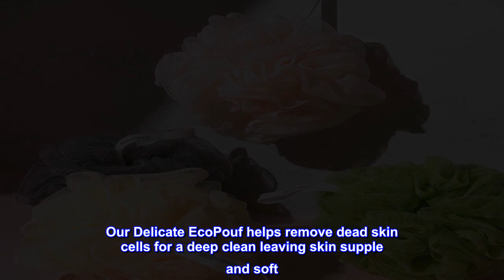Great product - EcoTools Delicate EcoPouf Bath Sponge, Recycled Delicate and Exfoliating Bath Spong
Great product -  EcoTools Delicate EcoPouf Bath Sponge, Recycled Delicate and Exfoliating Bath Sponge Body Scrubber

Includes  EcoTools Delicate EcoPoufs designed with super soft recycled netting for a gentle, all over clean
Use the EcoTools loofah with your favorite body cleansers, washes, or scrubs for an effective cleanse
EcoPouf shower sponges are designed with post-consumer recycled materials for a clean that you can feel good about
Our Delicate EcoPouf helps remove dead skin cells for a deep clean leaving skin supple and soft
The EcoTools Delicate EcoPouf is great bath accessory to add to both men and women's shower or bath routine
An EcoTools spa quality bath and skincare accessory!
Our bath sponge is made with a hanging ribbon for added drying ease and convenience
Cruelty Free and Vegan - EcoTools products are never tested on animals
Made with recycled materials - EcoTools believes in reducing waste by using recycled materials in our products may vary
 The best of these types of loofahs
These are decently sized and thick. Good quality, with high density of folds for good body wash foaming.